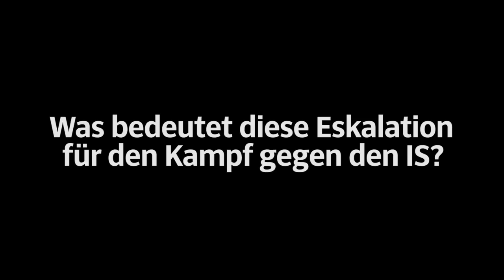Eigentlich sollen Russland und die Türkei gemeinsam gegen den IS kämpfen. Stattdessen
Eigentlich sollen Russland und die Türkei gemeinsam gegen den IS kämpfen. Stattdessen eskaliert ein Konflikt, ohne dessen Lösung es auch keinen Frieden in Syrien geben kann.